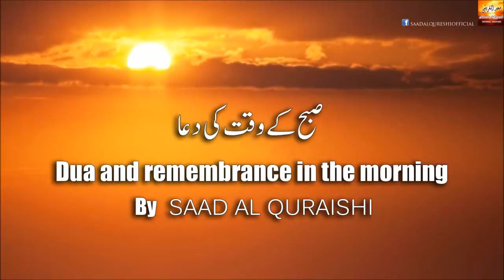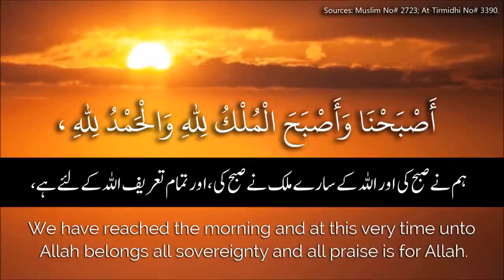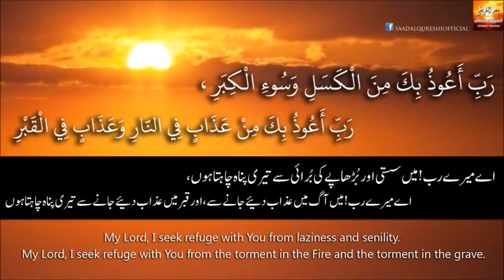MORNING DUA ᴴᴰ LISTEN THIS EVERY MORNING!!! (MORNING DUA ᴴᴰ By Saad Al Qureshi)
MORNING DUA ᴴᴰ By Saad Al Qureshi